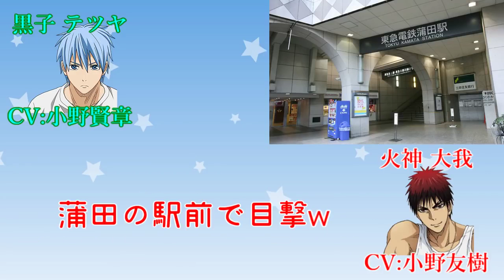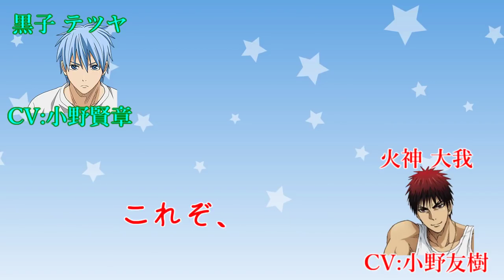【黒子のバスケ文字起こし】ミスディレクションを発動させて横入りする黒子の一言ｗ